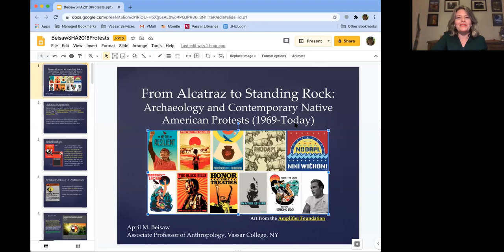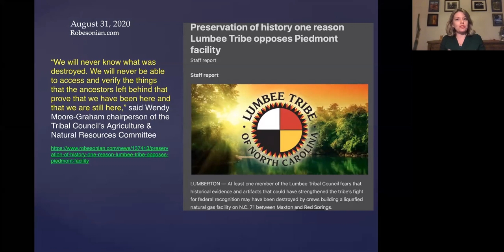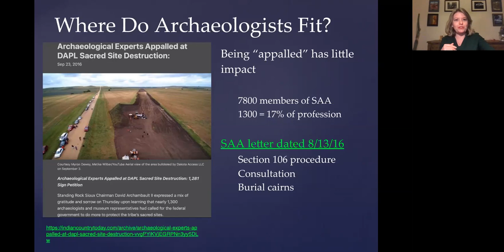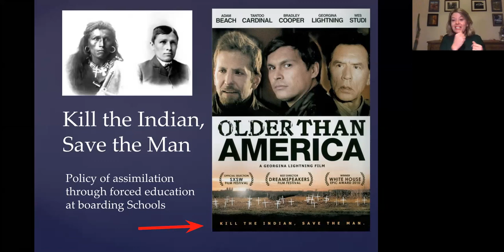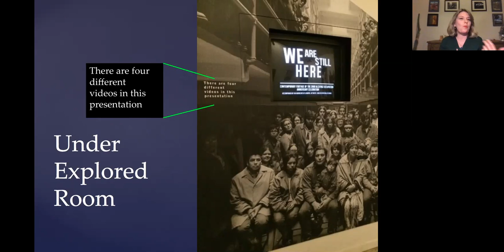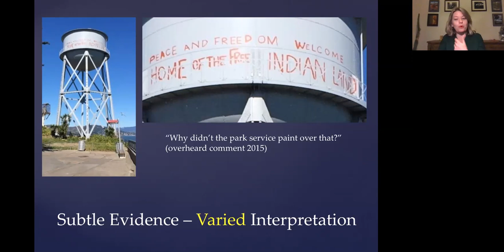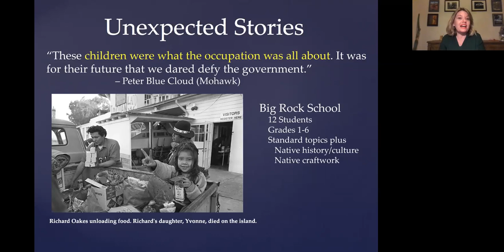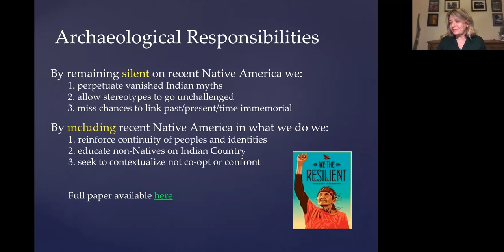From Alcatraz to Standing Rock: Archaeology and Contemporary Native American Protests (1969-Today)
Prof. April Beisaw (Vassar College)
Part of the Explorations in Archaeology 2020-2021 Lecture Series at the University of Kansas